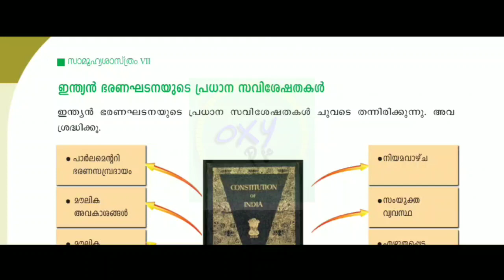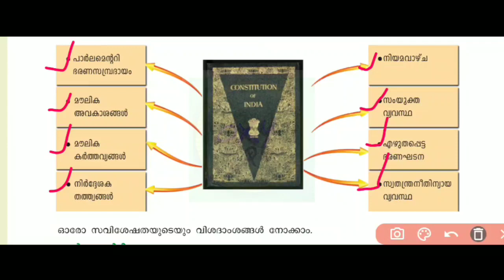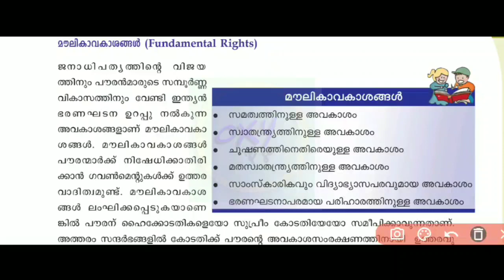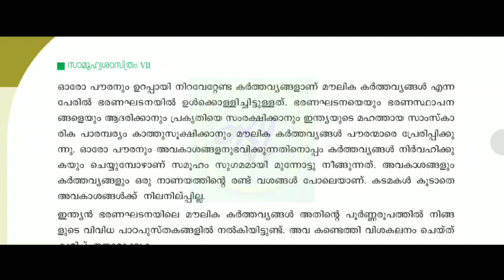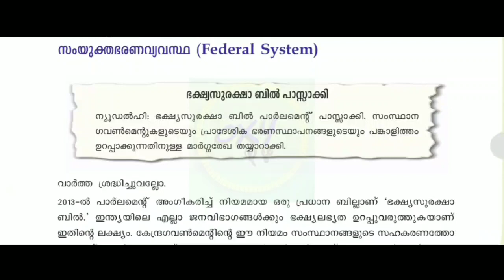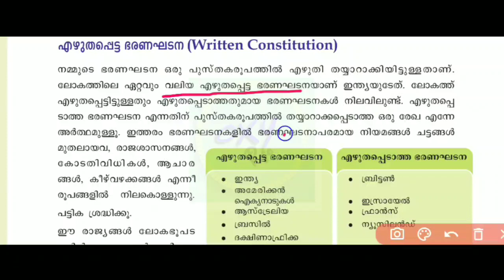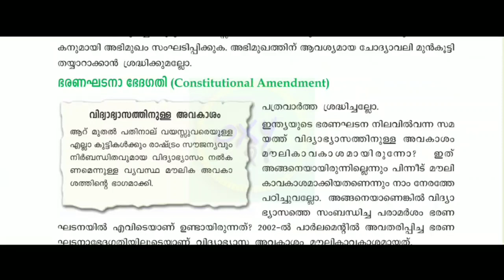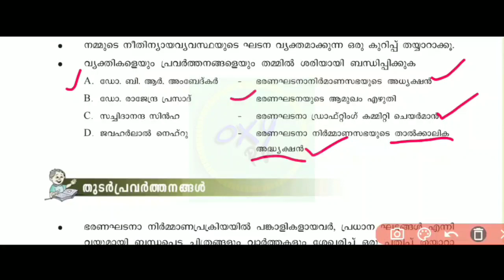SCERT CLASS FOR PSC EXAMS | 7th std SOCIAL SCIENCE | part 10(b) | scert textbook based class